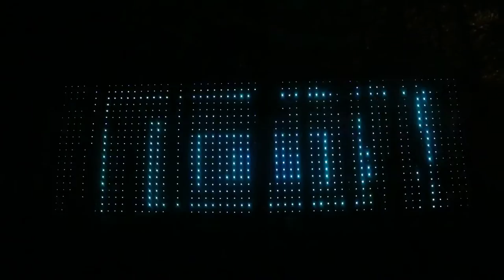Enchanted Forest 2015 Light Wall Show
The Enchanted Forest in the Scottish Highlands 2015 Light Wall show.